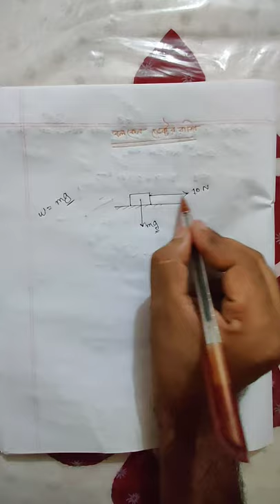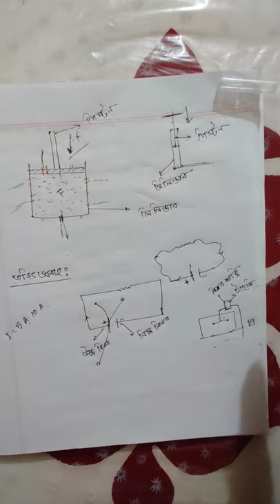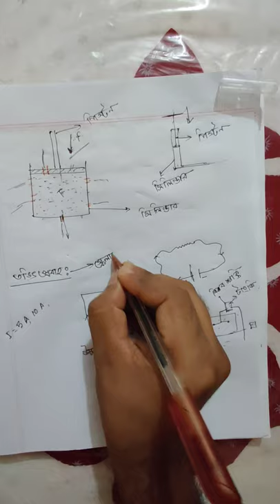2.04 ভেক্টরঃ বল ভেক্টর রাশি হলেও চাপ স্কেলার কেন? তড়িৎ প্রবাহের দিক থেকেও স্কেলার কেন?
যেকোন সমস্যা এবং প্রশ্ন থাকলে আমাদের ফেসবুক গ্রুপে যোগাযোগ করতে পারেন।